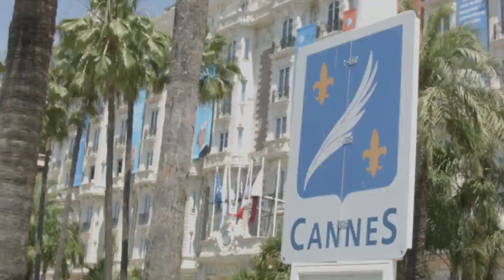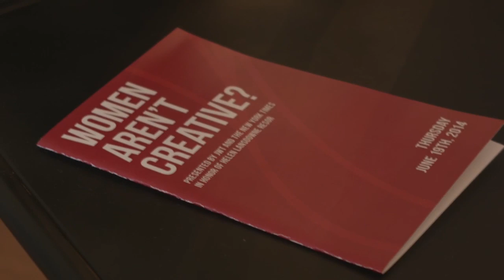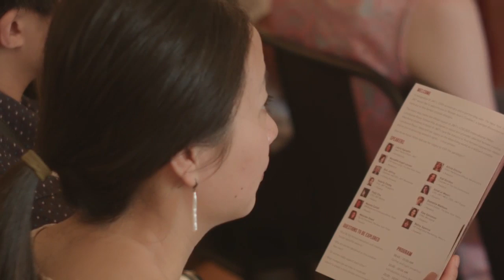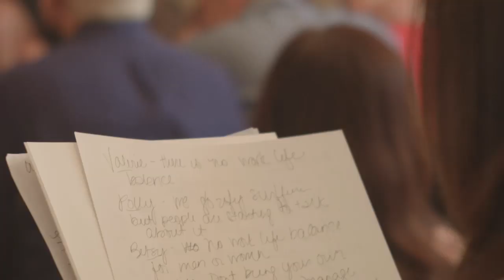Women Aren't Creative?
During this year's Cannes Lions International Festival of Creativity, JWT and The New York Times presented a thought-provoking discussion on the topic of why women are so underrepresented in creative leadership positions across the industry.

The obvious truth is: Women are creative. And our panelists helped shed light on the unique challenges for women. Issues such as work-life balance, boundaries and stereotypes came to the fore, but most importantly it was clear that what we need is a real commitment to change.

Panelists:
- Meredith Kopit Levien, EVP of Advertising for The New York Times
- Valerie Cheng, JWT Singapore CCO
- Polly Chu, JWT Beijing CCO
- Malena Cutuli, GM Brand and Communications for Shell
- Maureen Dowd, Op-Ed Columnist for The New York Times
- Kat Gordon, Founder of The 3% Conference
- Amal el Masri, JWT MEA CSO and JWT Egypt CEO
- Danielle Mattoon, Culture Editor for The New York Times
- Dee Salomon, CMO of MediaLink
- Betsy Spence, VP of Integrated Marketing for Macy's